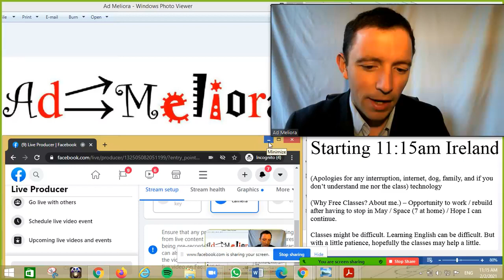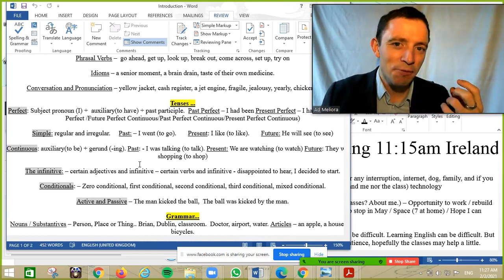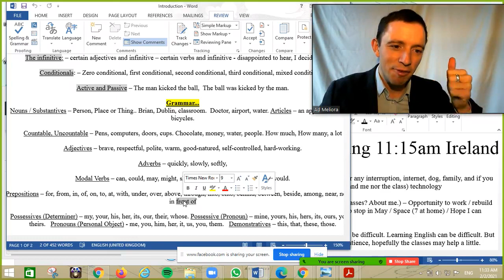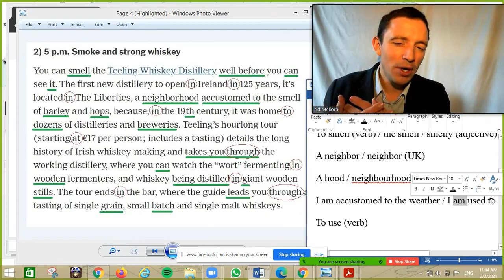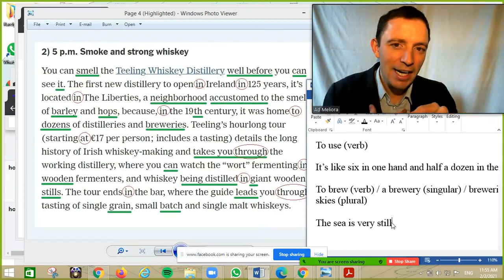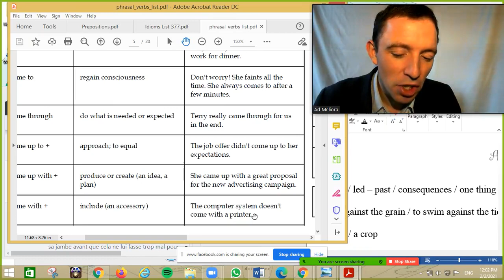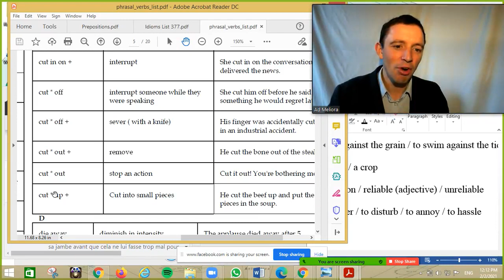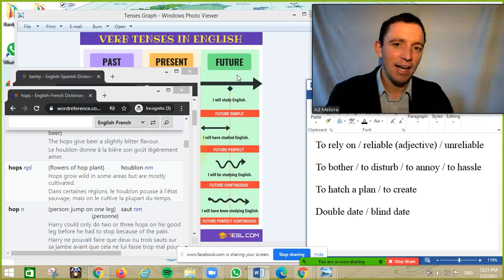Free English Class - Tuesday . All Welcome.